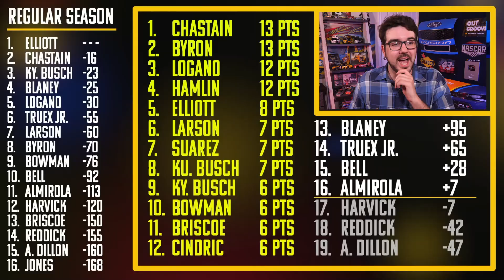Who Wins Next and Where? | Analyzing the NASCAR Playoff Grid With 10 Races To Go